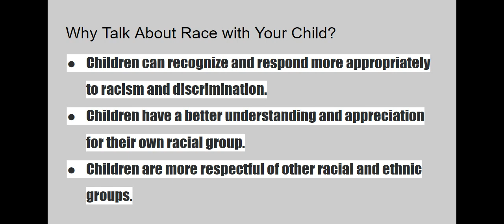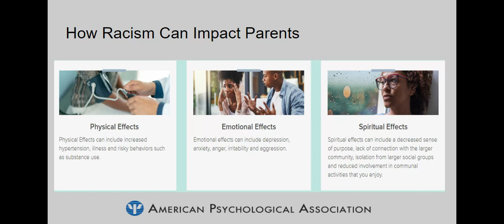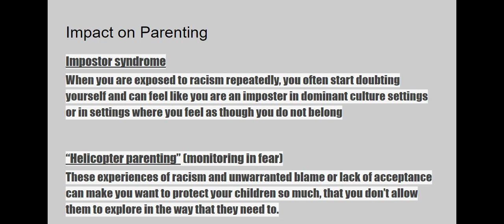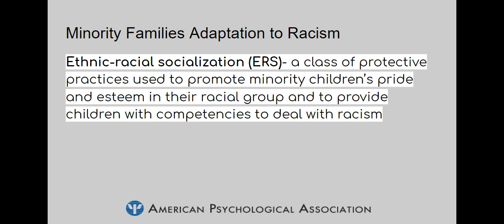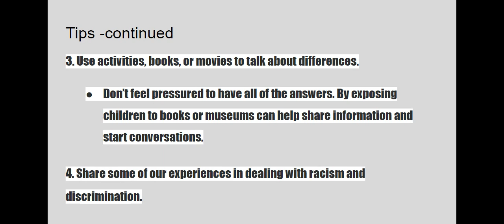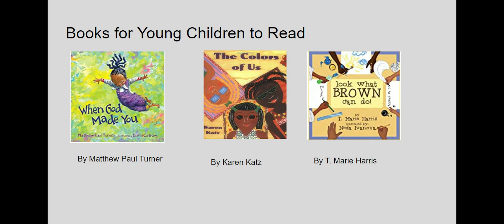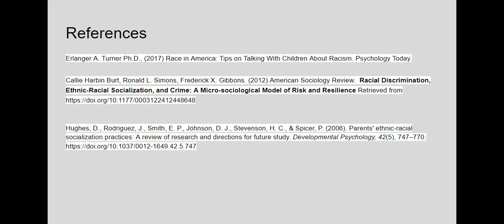How to Talk About Race with Your Child